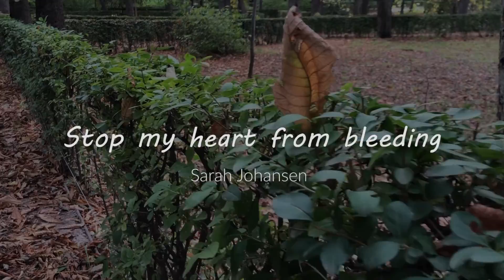Stop My Heart From Bleeding - Sarah Johansen (Life of a Busker)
Here Sarah Johansen from Life of a Busker is playing her own song 'Stop My Heart From Bleeding'.

Life a Busker is two Danish people who travel around the world and play music/busk in the street. Follow the adventure here: